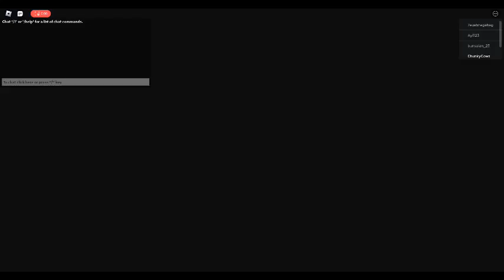Roblox granny 3 Multiplayer gamplay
welcome back i know youve all wanted another video of granny multiplayer!